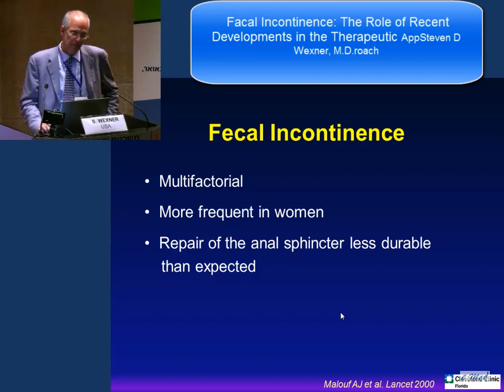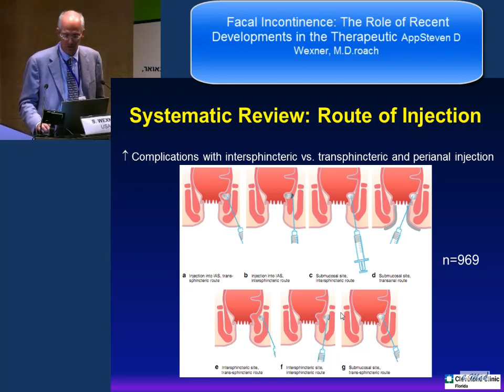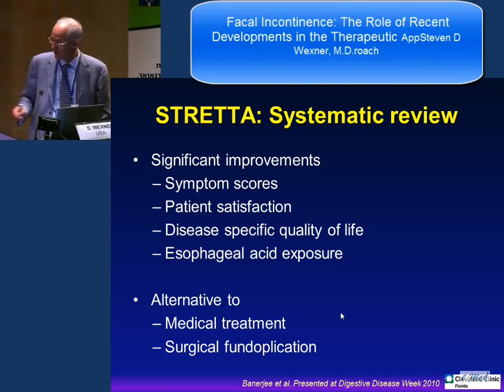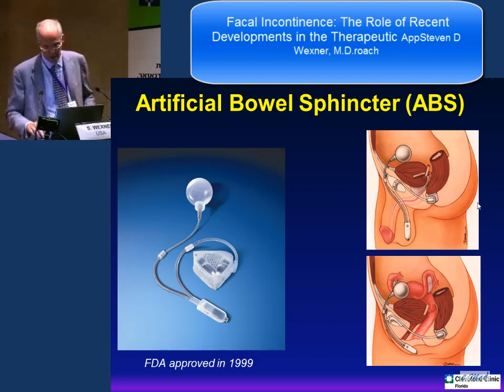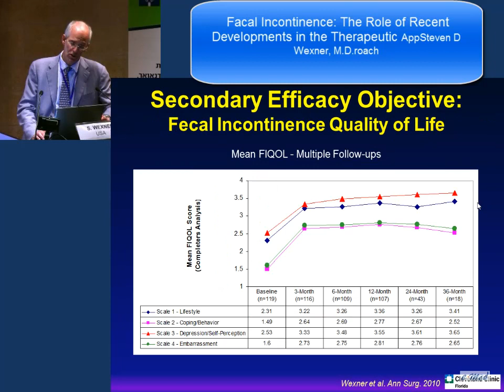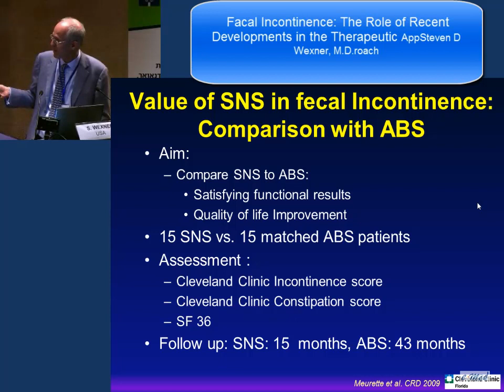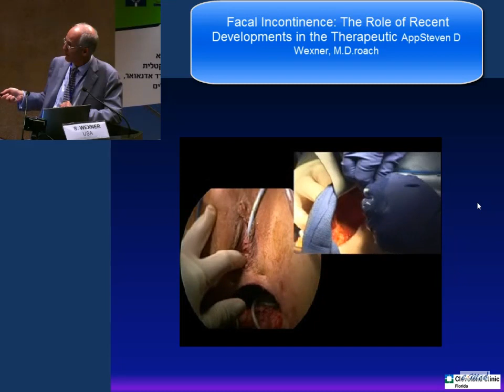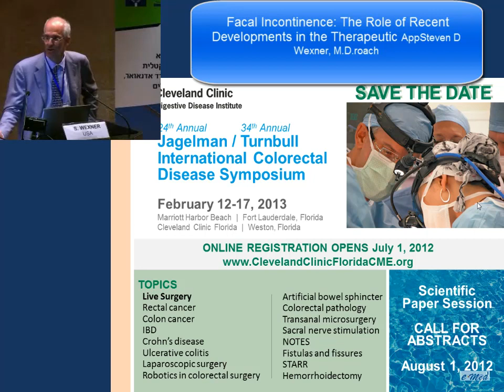S. Wexner, Weston, FL, USA